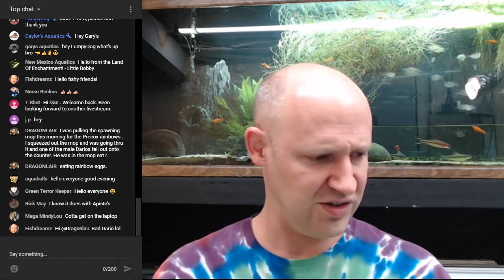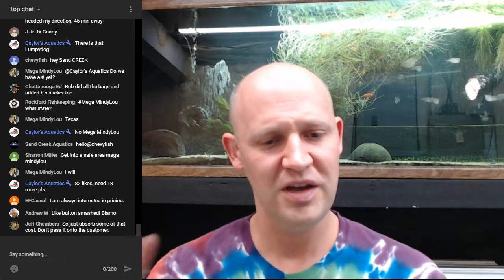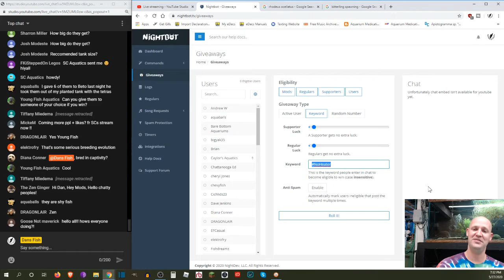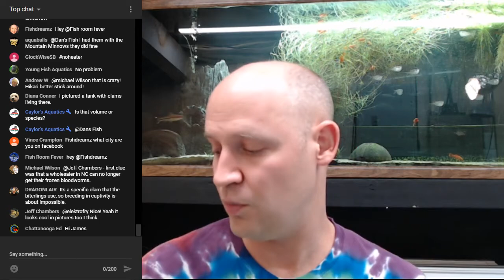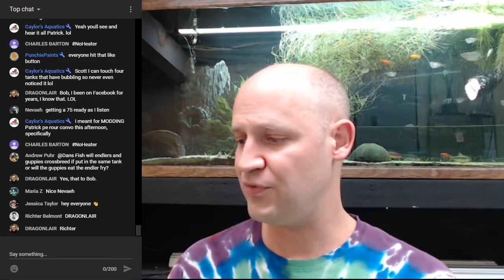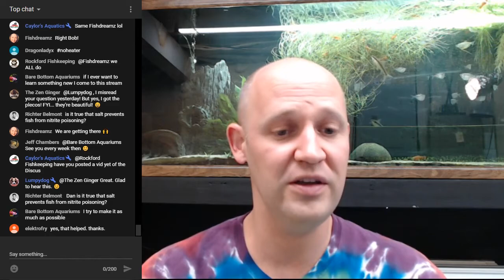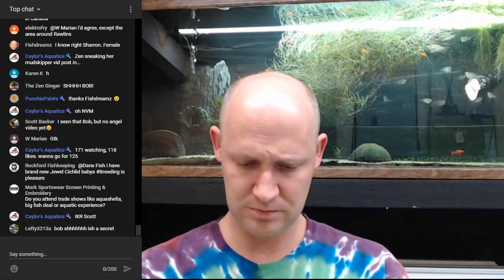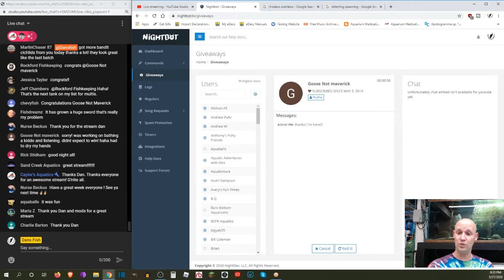Rosy Bitterling Giveaway - Livestream #122